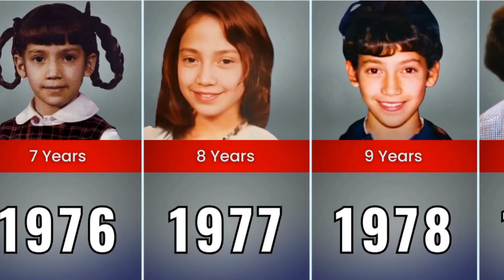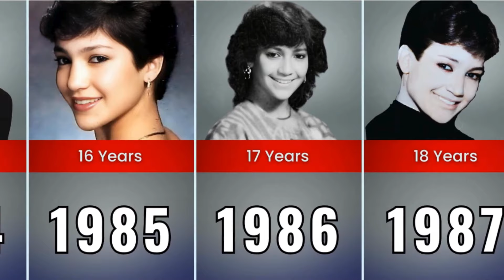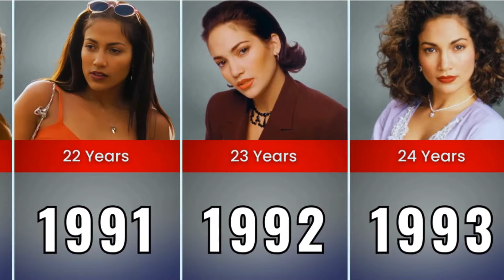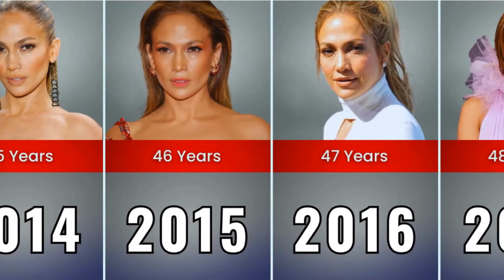Jennifer Lopez Transformation from 1 to 54 years old🌟Then and Now Comparison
Jennifer Lopez transformation from 1 to 54 years old🌟
In this fun data comparison video, we compare Jennifer Lopez's transformation from age 1 to 54 years old. Jenny from the block... Enjoy!

How we make our videos:
1. We came up with some interesting topic.
2. We do our research for the latest data, facts, copyright-free images, and background music.
3. We edit the video using Premier Pro, PowerPoint, and Filmora.

On the Data Factory Comparison channel, you can find amazing 3D and 2D comparison and probability comparison videos on various topics such as Celebrities, Interesting Facts, Richest People, Highest Paid Actors, Richest Companies, Most Expensive Cars, Highest Paid Models, Richest YouTubers, Worldwide Data Comparison, Net Worth Comparison, Celebrity Transformation and much more.

This video was created and edited by the Data Factory team.

This data comparison video is based on public data, surveys, online research, social media discussions, public comments, and approximate estimations that might be subjected to some degree of error.